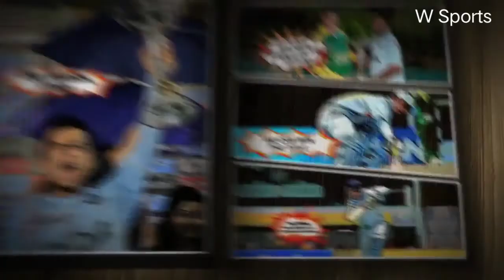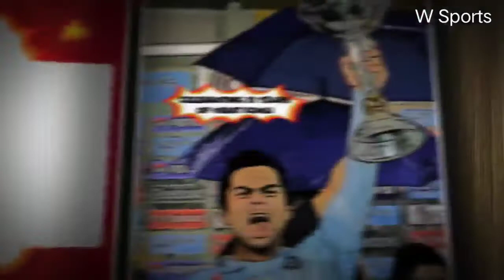VIRAT JOURNEY | VIRAT VICTORIES FROM UNDER 19 | VIRAT KOHLI LAGECY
This day marks the 13th anniversary of a 19-year-old Virat Kohli lifting the U-19 World Cup trophy for India. On March 2, 2008, Kohli-led India had claimed the U-19 World Cup title in Kuala Lumpur in Malaysia after a 12-run win (by D/L method) against South Africa, led by Wayne Parnell.

The Indian skipper had scored 20 runs with Tanmay Srivastava top-scoring for India with 46 as the team put up a total of 159 for South Africa to chase. The 2nd innings of the match was reduced to 25 overs with the target being 116 and India were able to restrict South Africa to 103/8 to win the final.

Ravindra Jadeja, Ajitesh Argal and Siddarth Kaul bagged two wickets each while Iqbal Abdulla was able to claim one. Argal was named the man of the match for his spell of two wickets for seven runs.

It was India’s 2nd U-19 World Cup title after the first one was claimed in 2000 under the captaincy of Mohammad Kaif. Ever since that World Cup victory in 2008, Kohli’s career trajectory has been an inspiration to many. Today, the Indian skipper is arguably the best batsman in the world with over 12000 runs in ODIs, over 7000 Test runs and an average of above 50 across all three formats.

The 31-year-old took over the Test captaincy in late 2014 after MS Dhoni’s sudden retirement from the format. It was early in 2017 that Kohli was named captain of all formats for India. The rest is history.

Live TV

Also Read | India don't need to be scared, they can beat England on 'fair pitches' as well: Shoaib Akhtar

virat kohli
virat journey
11 year journey of Virat Kohli
virat kohli biography
Virat kohli journey zero to hero